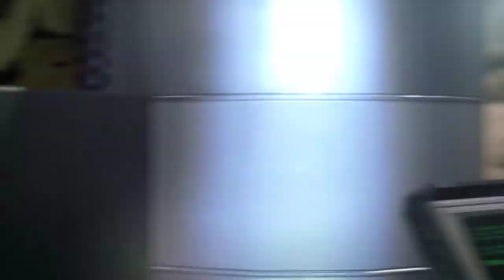Metal Gear Survive [23F] Dusted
I had fun with Metal Gear Survive. Did it have its weak points? Yes. Did I mod out thirst and hunger almost immediately? Also yes. But the core MGSV gameplay is strong enough to carry this, and I like seeing remixes on strong games. Would I have bought this for full price (was this full price?)? No, but it was worth the $6 or so I spent on it.